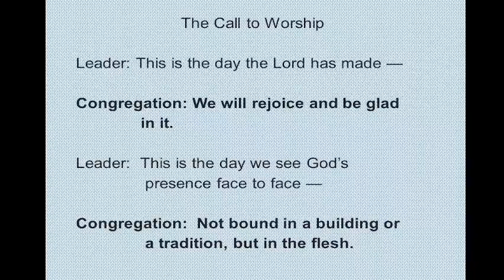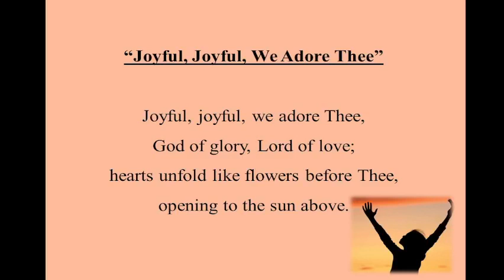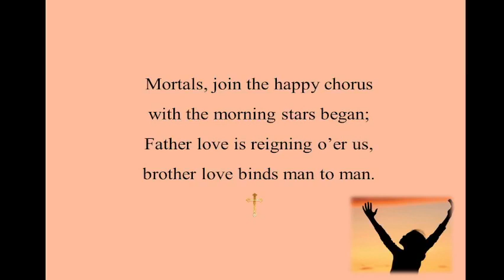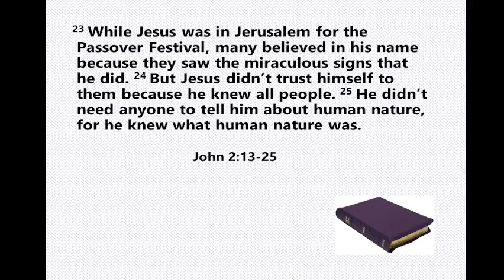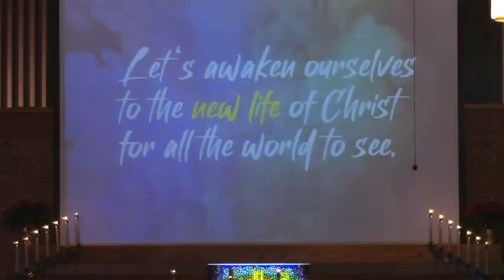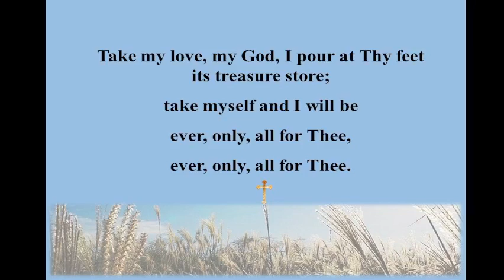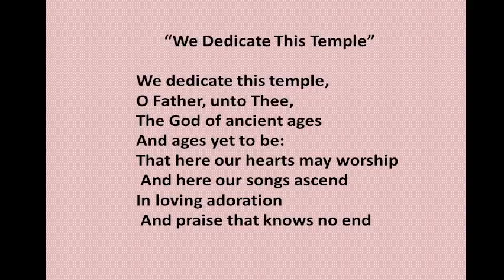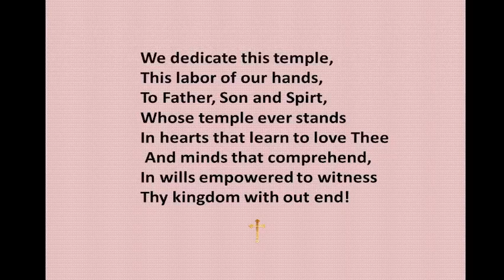January 16th Worship Service